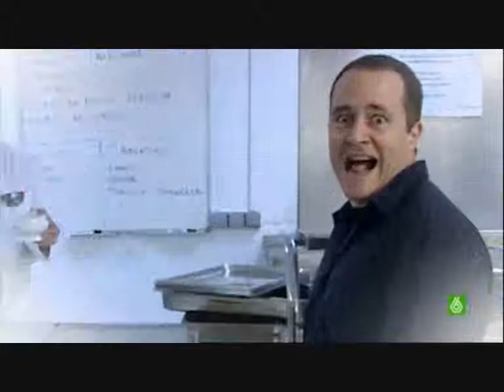SLQH-Ricardo esta cabreado porque nadie va ha trabajar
a ricardo le esta afectando trabajar estos dos mese de verano y eso le esta volviendo un poquito.. un poquitoo... majareta, ya que nadie va a trabajar en verano.. y se a ricardo andando por los pasillos de globomedia donde no habia ni un alma. para castigar a los trabajadores les ha dejado sin aire acondicionado... jajaja